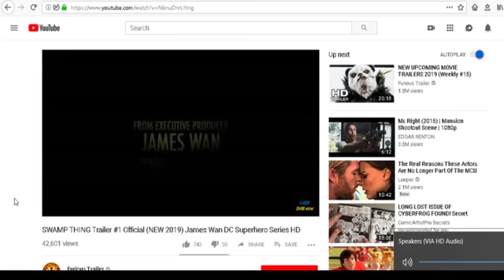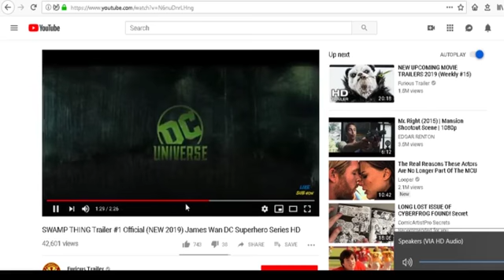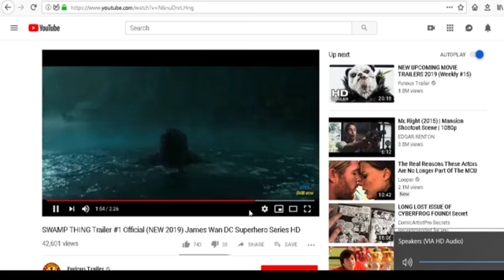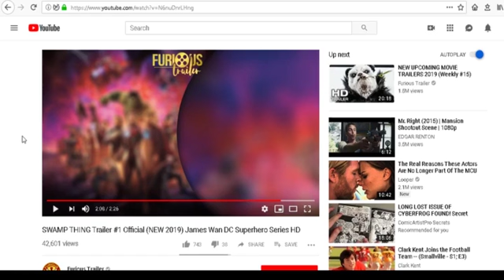Swamp Thing Reaction Trailer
2nd trailer for Swamp Series reaction video